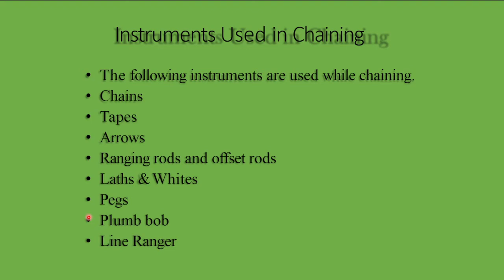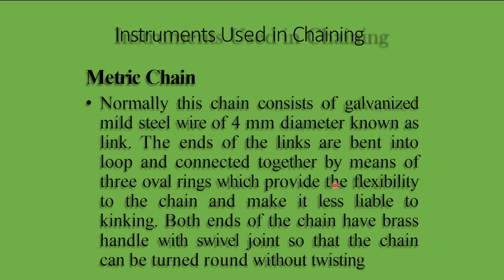3.3 types of chain l Metric Chain in deatils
Types of chain ll metric chain